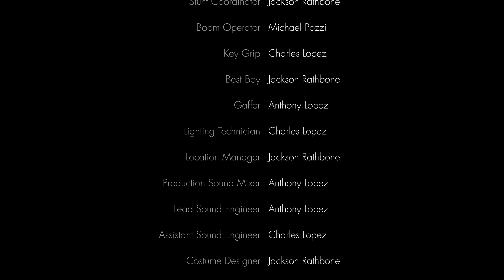The Absolute - Sunday Punday Ep.1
Episode 1 of The Absolute's Sunday Punday series

Directed by Jackson Rathbone
Produced by Jackson Rathbone & Black Tie Studios
Cinematography & Editing by Charles Lopez
Written by Devon Bostick & Jackson Rathbone